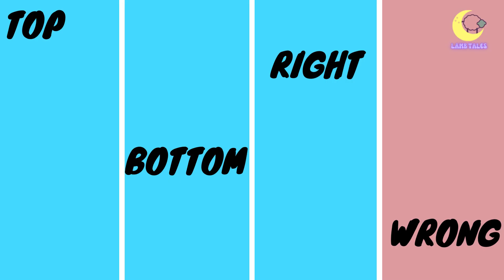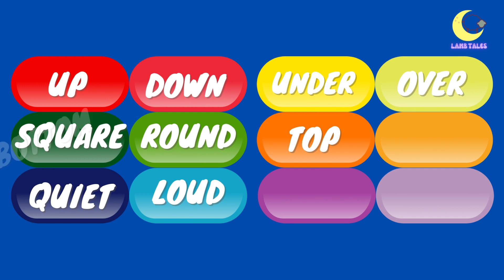The Opposites Song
Sing along while learning the opposite words with your little ones as they become familiar with the antonyms with our fun song.